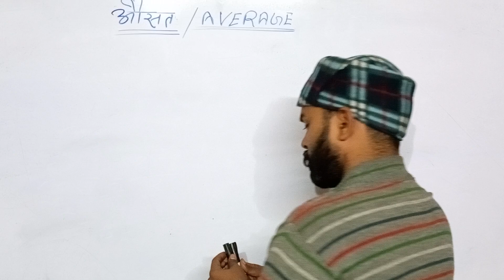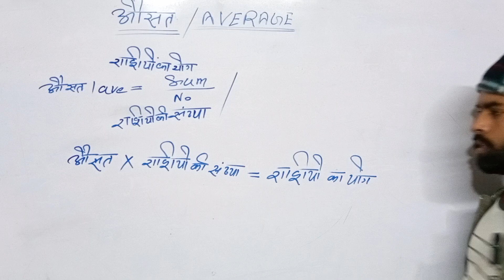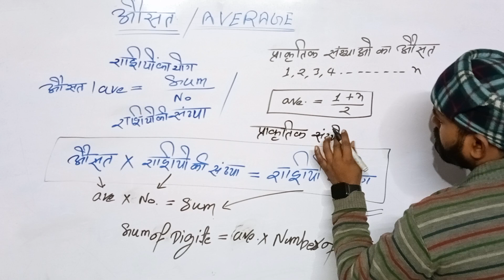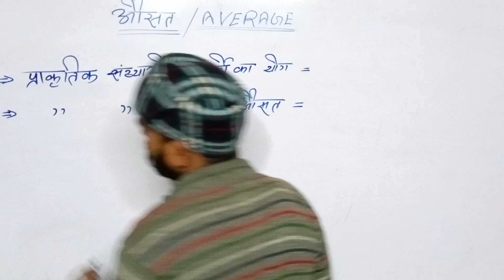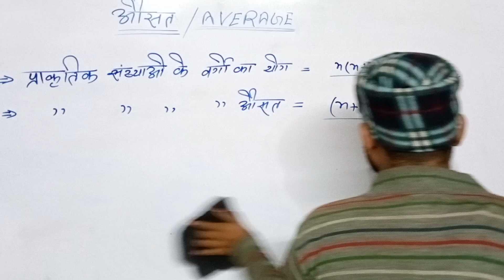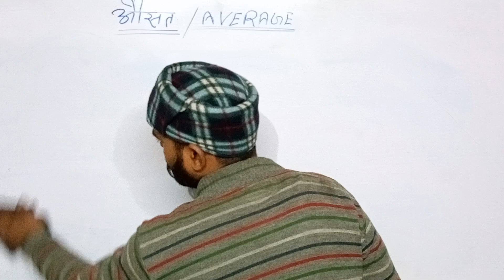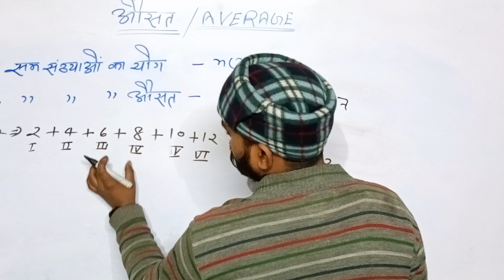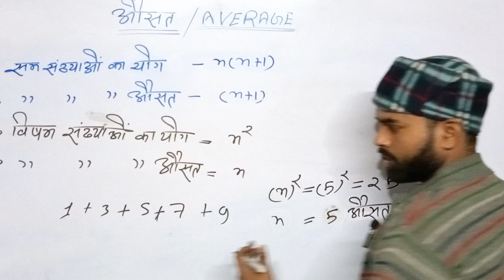Average II part-3 II Govind sir II औसत II AA Academy II Arithmetic math II अंकगणित II upp II SSC GD